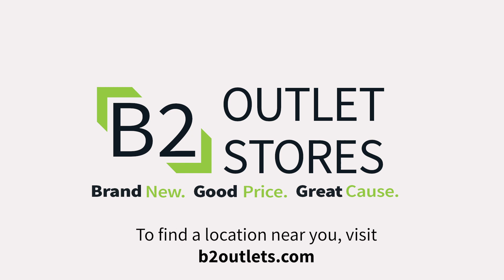B2 Outlet Stores, Warehouse 30 spot, Brand New Clothing, Discounted Prices, Giving Back To Great Cau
Shopping at B2 Outlet Stores allows you to feel good about your purchase, as we support local and worldwide causes. Everything in our stores is brand new. Since we were able to purchase our inventory at a great price, we are able to provide our customers with a great deal on a quality product. In addition, your purchase goes back to support the community. Come shop with us today!